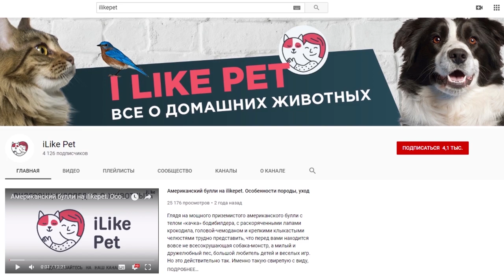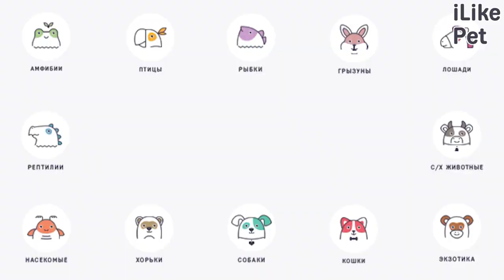4 правила размещения кошачьего лотка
Где лучше всего расположить кошачий лоток и о каких моментах важно помнить, выбирая его? Давайте разберем эти вопросы подробнее.